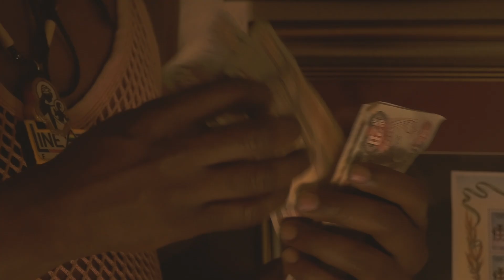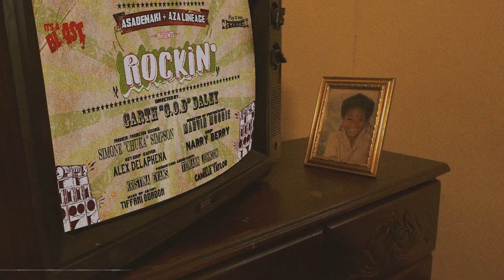Asadenaki & Aza Lineage - Rockin' [Official Video 2018]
Song: ROCKIN'
Artist: Asadenaki & Aza Lineage
Label: Tuff Gang Collective
Produced by: DJ GLD_Eye
Recorded at: Tuff Gang Collective (Jamaica)
Mastered at:  Anchor Studios

 A Groovy song that switches your body into dancing mode, “Rockin” is a upbeat Roots/Rock party track!